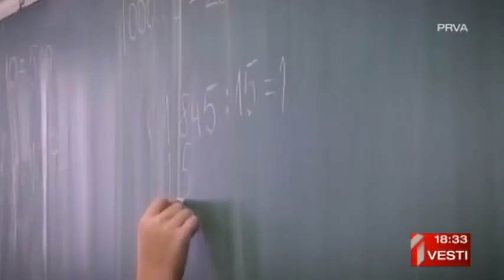PRILOG CHR Hajrat - TV PRVA o radu CHR Hajrata